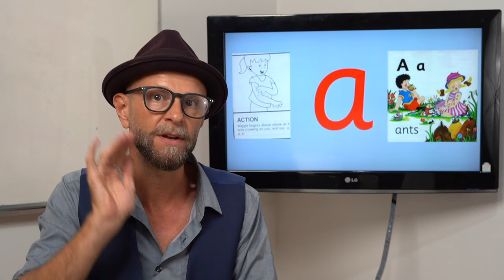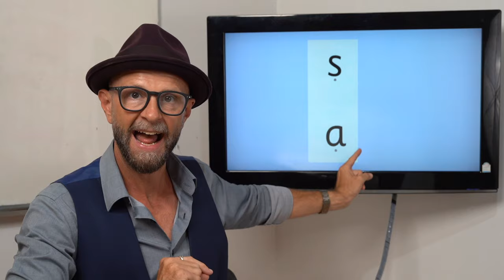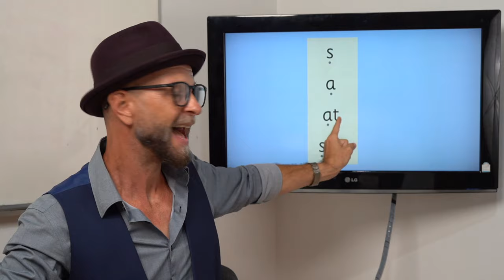Phonics lesson 1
A full lesson in phonics for students wanting to learn to read.